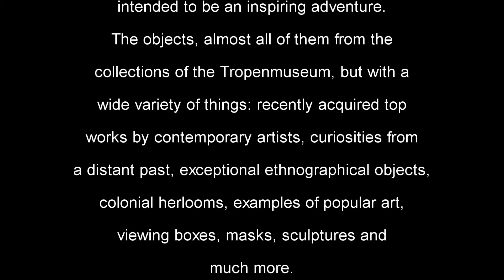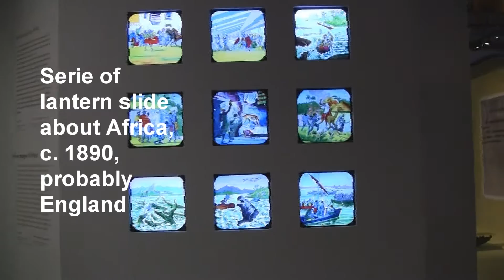Onverwachte Ontmoetingen in Tropenmuseum (Amsterdam)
Onverwachte Ontmoetingen. Verborgen verhalen uit de collectie van het Tropenmuseum
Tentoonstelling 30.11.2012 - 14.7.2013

Encounter. Hidden stories from the Tropenmuseum's collection
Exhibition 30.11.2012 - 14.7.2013